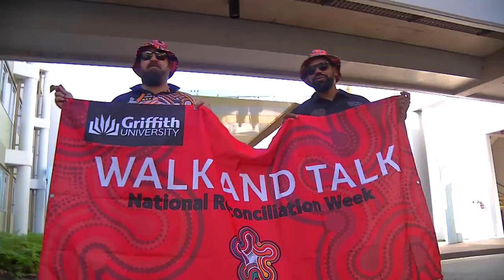Walk and Talk 2018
Griffith University's GUMURRII Student Support Unit hosted the university's annual Walk and Talk events to mark 2018 National Reconciliation Week.